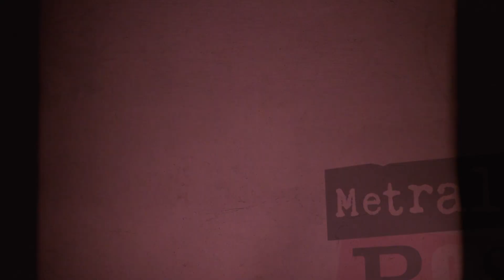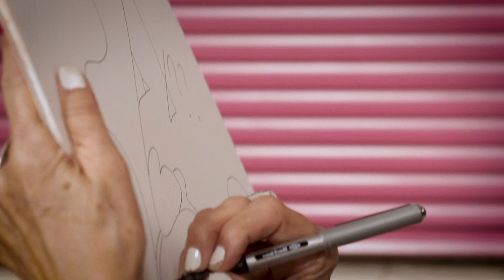Artist Julie Bloom talks to Carla Tofano in Metralla Rosa Ep 45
Born in Nairobi, the London based artist Julie Bloom grew up between Africa, Asia and Europe – or more specifically between Kenya, Hong Kong, Germany and the United Kingdom – and it is this concealed cultural diversity that can be found in both her work and personality, shaping her decidedly eclectic and modern visual language. Being the daughter of an architect and having been nurtured by such varied urban landscapes throughout her life, Julie explores an artistic language that is heavily influenced by the role architecture plays in the lives of those of us who allow ourselves to inhabited by the cities we inhabit.

Parallel to this, Julie tirelessly develops collections of work created with various media. Her body of work contains an incredibly fertile mix of abstract pop paintings and drawings inspired by the graphic language of geometric shapes, as well as prints and lithographs which she creates in limited editions. With a frankly enviable versatility, Julie also allows herself to flirt with figurative representations of iconic characters from the pop world, as can be seen in her series of urban landscapes inhabited by Marilyn Monroe.

An assorted amalgamation of influences in her work reveals a fascinating contrast between her admiration for the urban landscape and her thirst for nature, which is clearly derived from a life of travel and experiences in different parts of the world. In fact, the fusion of her life with her creative experiences can also be seen in her performances and interactions, in which she carries out an unapologetic and covert dialogue with the urban landscape, showing her work precisely where she wants it to be seen in the time honoured fashion of ‘guerrilla art’. In her work Julie not only reveals herself while hiding, but also plays at transforming herself as she dares to push the limits of art and its institutionalised conventions.

One of Julie’s most recent artistic projects are her fantastic Translations – Interactive experiences in which she creates images during a dynamic real-time exchange with her subjects, giving their words and emotions form and colour. Indeed, in this episode of Metralla Rosa you will watch and see the results of Julie’s ‘Translation’ of Carla’s very own stream of consciousness.

And now, enjoy the interview!

Links to references made by Julie and Carla during the interview can be found on our website, where you can also read this text in Spanish and Italian:

If you would like to make a donation to Metralla Rosa, please use this PayPal Your generosity will help us to continue producing free content and will primarily be used for the creation of English, Spanish & Italian subtitles. Thank you so much.